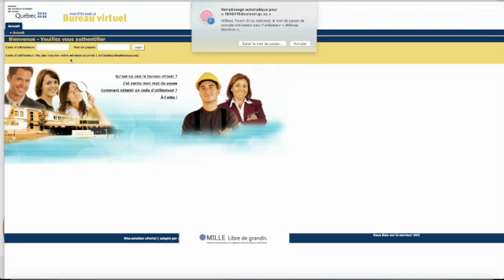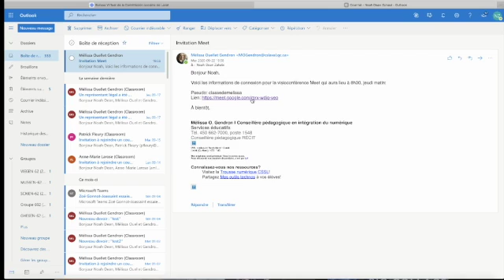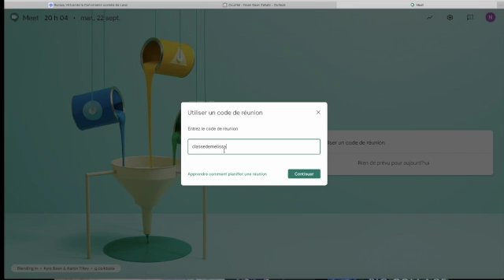Rejoindre un visio Meet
Voici comment rejoindre la visioconférence Meet de ton enseignante(e).